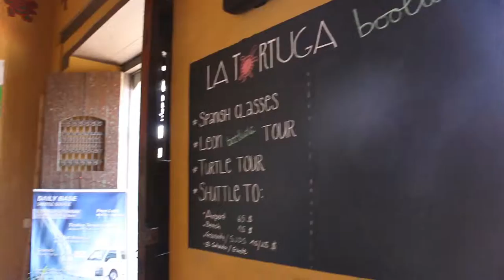La Tortuga Booluda Hostel in Leon, Nicaragua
Awesome chill and relaxed hidden hostel in Leon Nicaragua.  These are my favorite types of hostels with about 40-50 beds split up between private rooms and two larger dorm rooms.  Serve yourself beer, hammocks, simple kitchen and free breakfast!  Awesome little spot and highly worth the extra few blocks walk it will take to find it.  I had a great few days here and will be back everytime i'm in Leon.